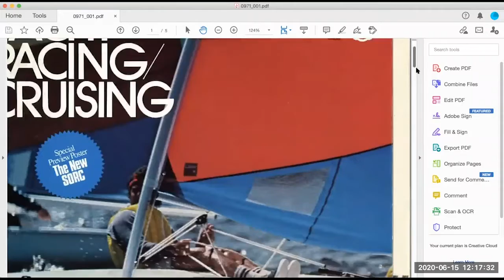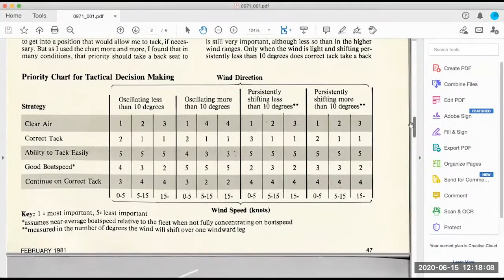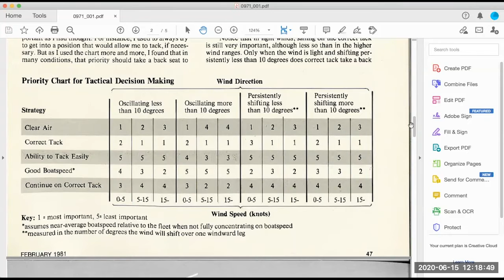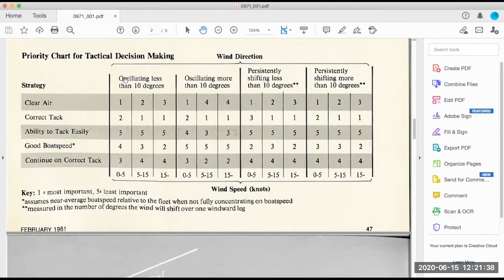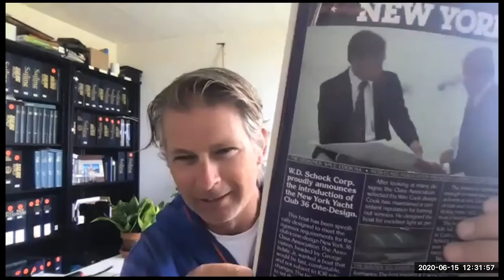Around the Sailing World, Episode 10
In the June 15 installment of Sailing World's weekly Zoom show, contributing racing editors review an oldie-but-goodie instructional column penned by a young Ed Baird back in 1981. A keeper race, Baird says then and now, is all about the first 100 yards.